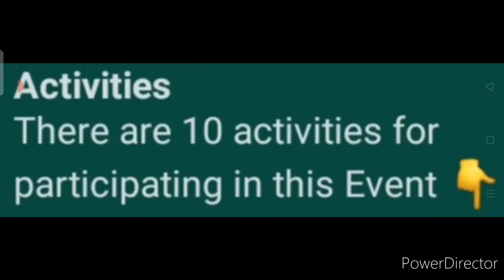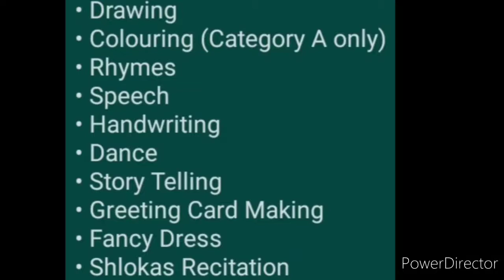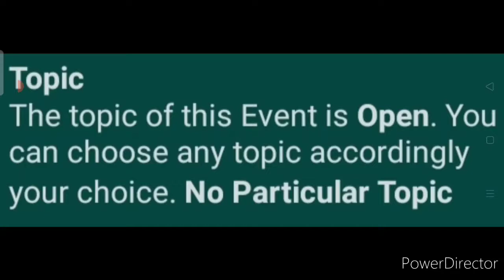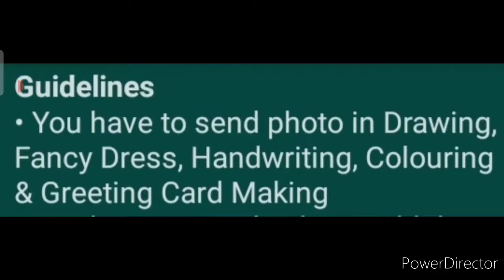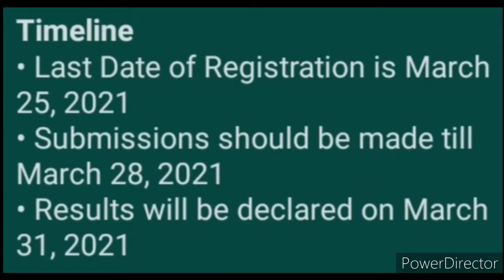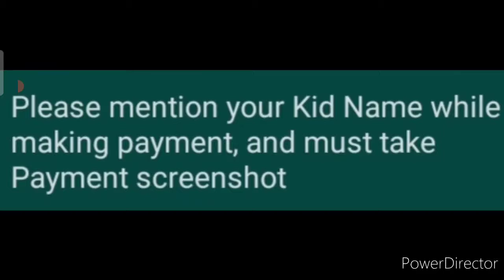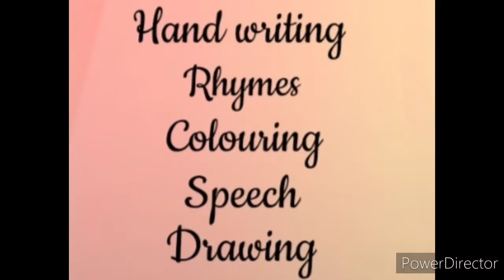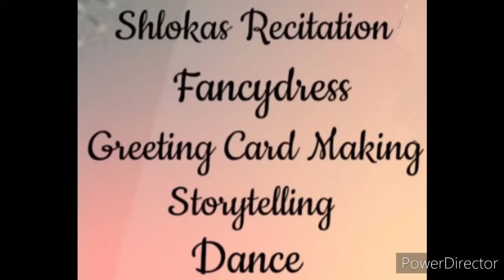Medals For All, Trophies For Winners 😱 - Drawing, Handwriting & More | Online Competition Event 2021